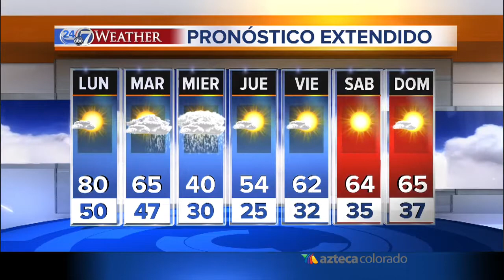Hoy caliente pero lluvias y nevadas para mitad de semana